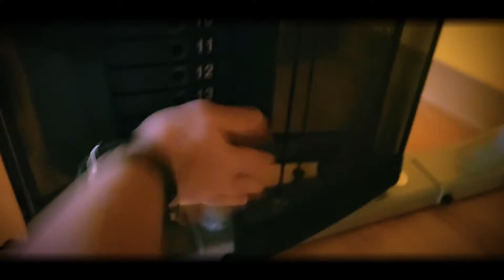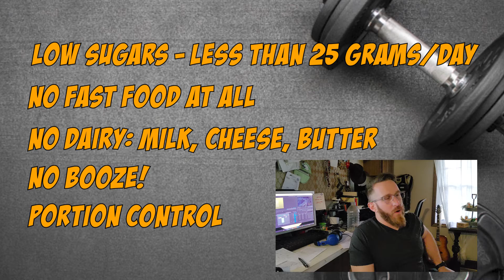No-Vember | Fitness Challenge | 30 Day Challenge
It's always good to challenge yourself! So I challenged myself to see how much weigh I could lose in a month.